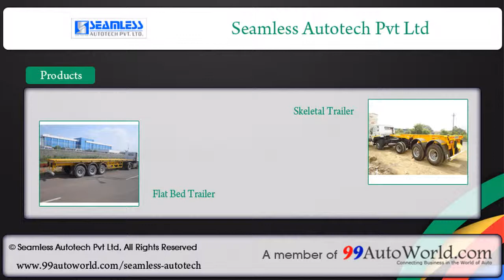Seamless Auto Tech Pvt. Ltd. - Flat Bed Trailer, Skeletal Trailer, Container Trailer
Seamless Auto Tech Pvt. Ltd. - Maharashtra, Leading Manfacturers and Suppliers of Container With Cabin, Car Carrier Cum Bike Carrier, Bike Carrier Triple Deck, Bike Carrier Triple Deck in india